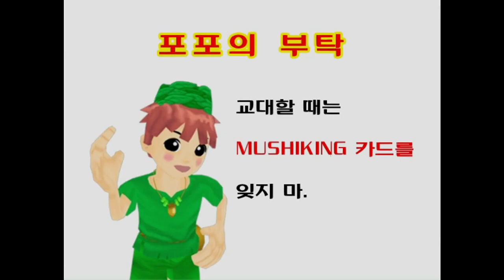【MUSHIKING III】 어려움 Pt.2 아프리카의 원석 【곤충왕자 MUSHIKING】